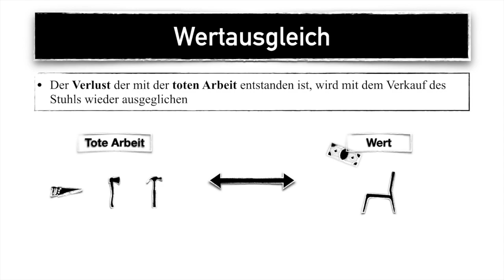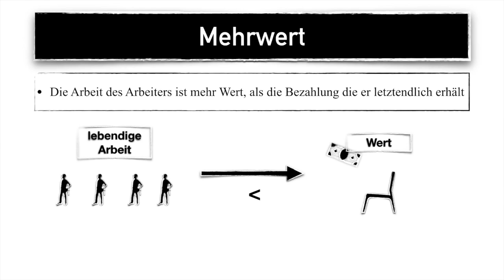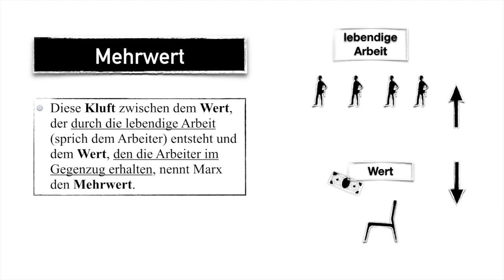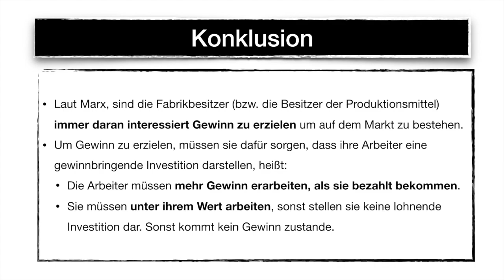Das ABC der marxistischen Ökonomie - Mehrwert (#03)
Die Arbeit des Arbeiters ist mehr Wert, als die Bezahlung die er letztendlich erhält. Diese Kluft zwischen dem Wert, der durch die lebendige Arbeit (sprich dem Arbeiter) entsteht und dem Wert, den die Arbeiter im Gegenzug erhalten, nennt Marx den Mehrwert. Dieser Mehrwert ist die Basis für den Profit, den der Fabrikbesitzer erhält und dieser Mehrwert ist der Grund, wieso Marx behauptet, dass der Kapitalismus auf der Ausbeutung der Arbeiter besteht. Laut Marx ist die Ausbeutung hinter einer Lohntüte versteckt, ist aber schlussendlich immer noch Ausbeutung. Letztendlich ist das perfide an dieser Art der Ausbeutung, dass sich der Arbeiter dessen nicht bewusst ist. Er hat keine Ketten, er hat die gleichen rechte wie alle anderen und er wird als vollwertiger Mensch anerkannt. Und trotzdem verbringt er den Großteil seines Lebens damit, Mehrwert zu generieren.

Laut Marx, sind die Fabrikbesitzer (bzw. die Besitzer der Produktionsmittel) immer daran interessiert Gewinn zu erzielen um auf dem Markt zu bestehen. Um Gewinn zu erzielen, müssen sie dafür sorgen, dass ihre Arbeiter eine gewinnbringende Investition darstellen, heißt: Die Arbeiter müssen mehr Gewinn erarbeiten, als sie bezahlt bekommen. Sie müssen unter ihrem Wert arbeiten, sonst stellen sie keine lohnende Investition dar. Sonst kommt kein Gewinn zustande.